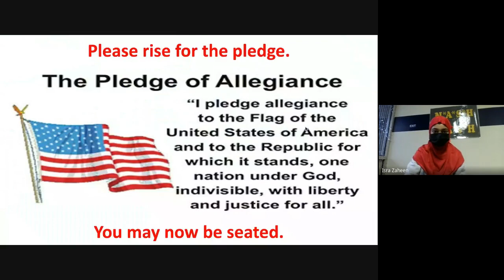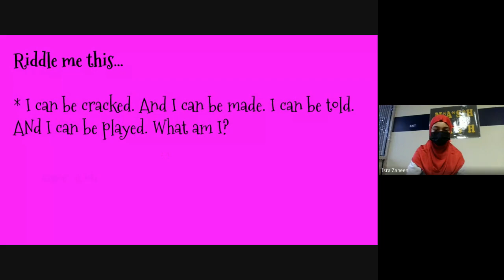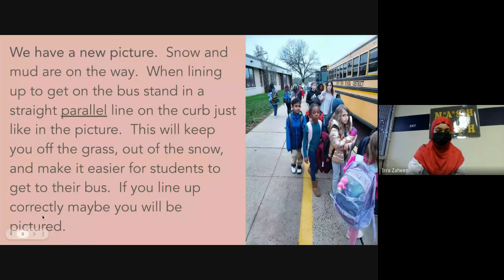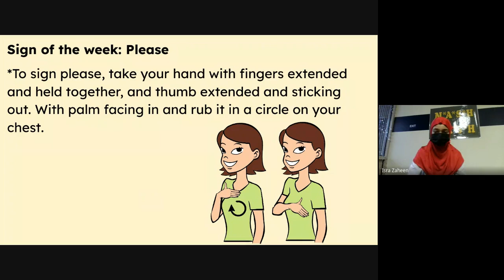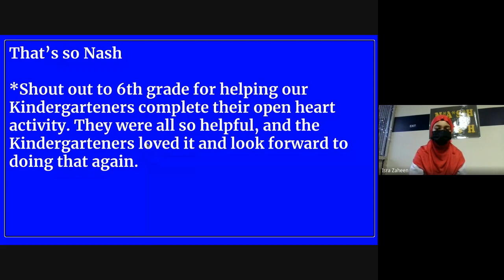Nash MASH 12-15-22